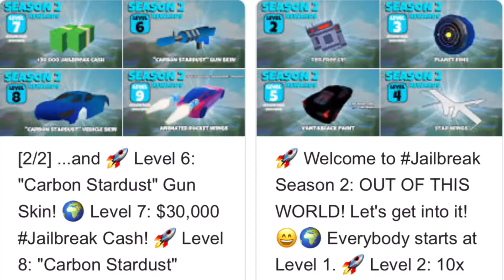My prediction with the new seasonal vehicle / Roblox Jailbreak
Another Tesla coming to Jailbreak?